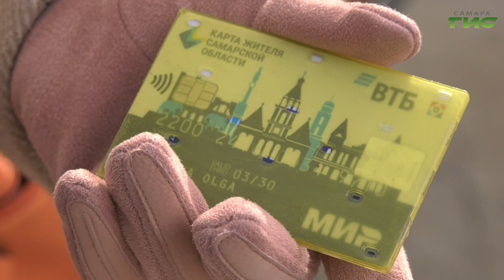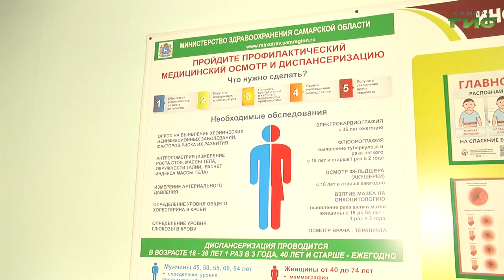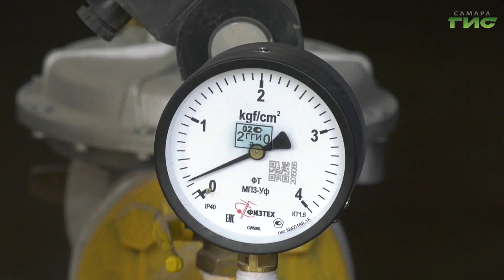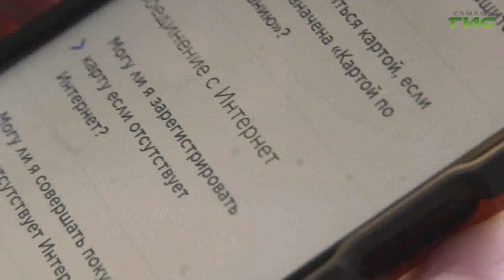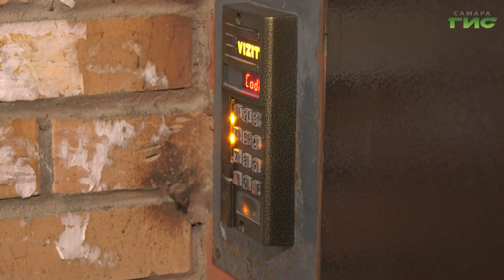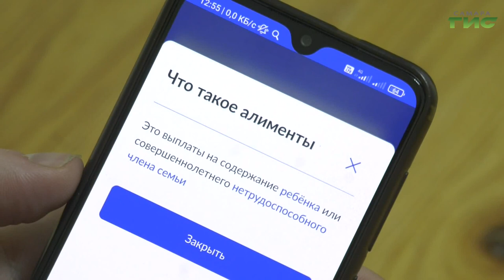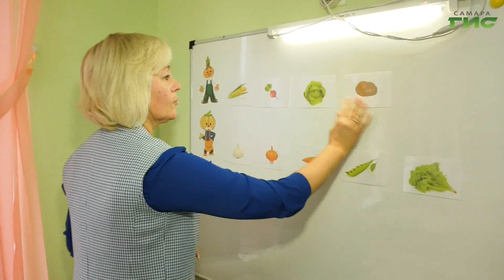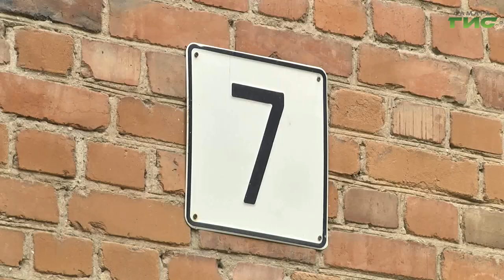"События" от 16.10.2023 (вечер)